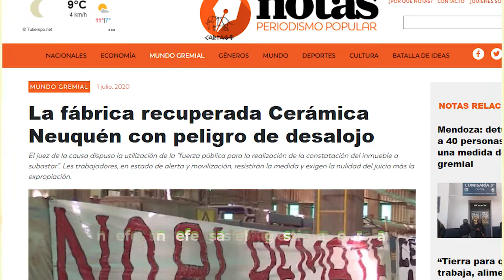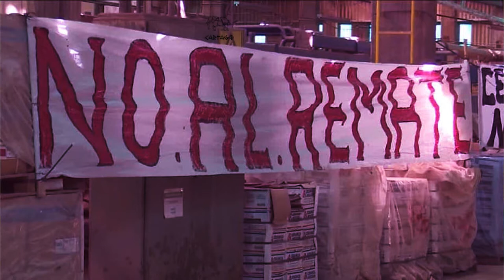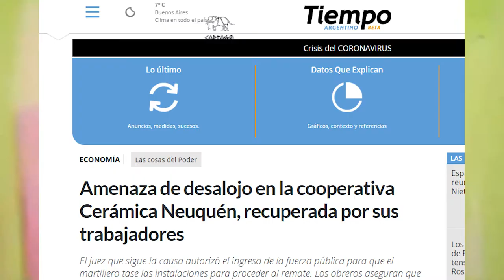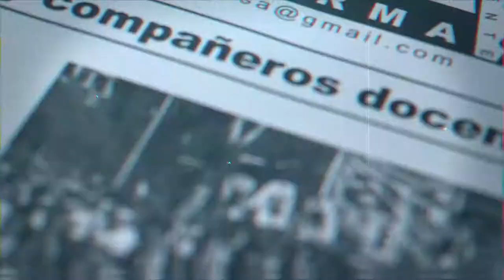NO al remate de Cerámica Neuquén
Hablamos con Bernardo Retamal, delegado de la gestión obrera
La justicia neuquina a través de la orden del juez Sergio Cosentino a cargo del Juzgado Laboral N°1 habilitó a un martillero público a ingresar a la CerámicaNeuquén con la fuerza pública en caso que no se le permita el ingreso, para tasarla y así avanzar en el remate de la fábrica. Acción que se viene enfrentando desde el año pasado.
Mientras a nivel nacional se multiplican los despidos, suspensiones y rebajas salariales en medio de la pandemia, las gestionesobreras resisten a pesar del ahogo que sufren hace años.
Lxs trabajadorxs de la fábrica ya han debatido en asamblea reforzar las guardias y mantenerse en estado de alerta y movilización

Todos los martes 12.00 hs x @SomoselValle Canal 8 Cablevisión En FLOW canal 526
repeticiones Domingos 00.00
En CABA, salimos por @barricadatv Canal 32.1 TDA
En Mendoza, salimos por @GMTVcanal34 Canal 34.1 TDA Jueves 20.30hs